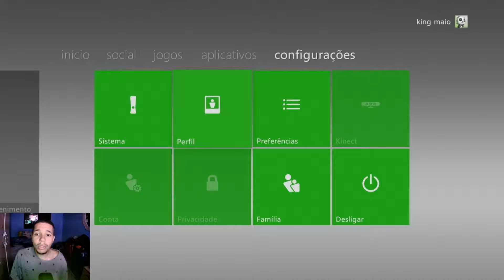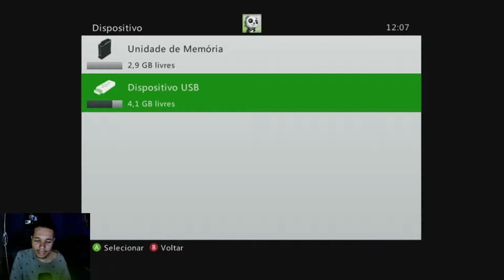🎮 O NOVO PES 2023 no XBOX 360 - O PATCH MAIS REALISTA? FACES NOVAS, GRÁFICO, BRASILEIRÃO, EUROPA etc